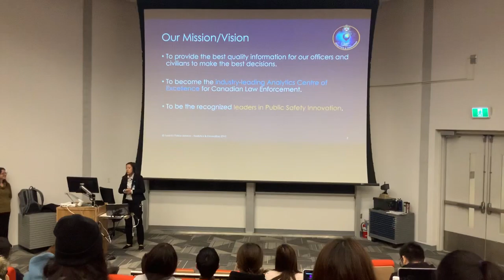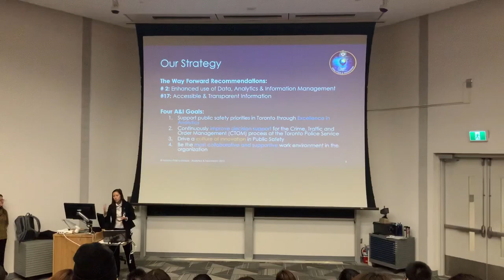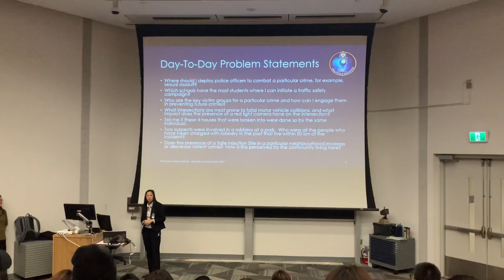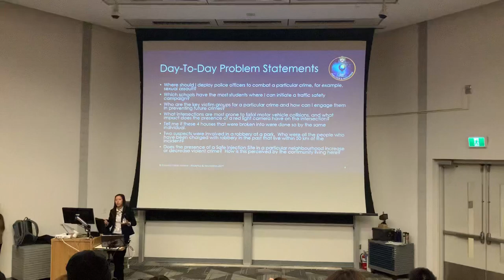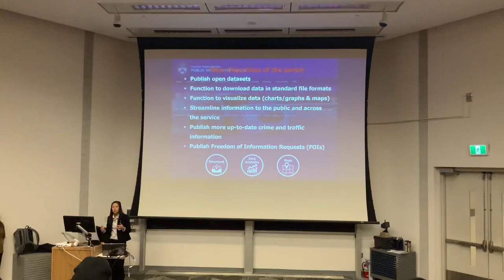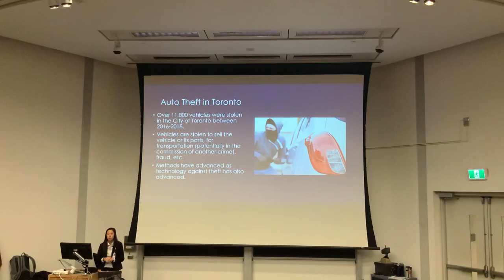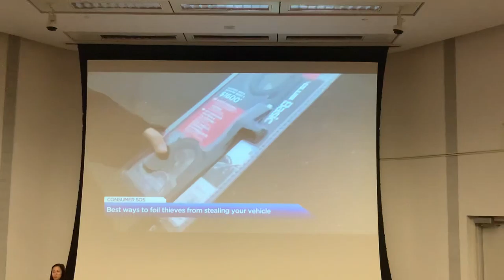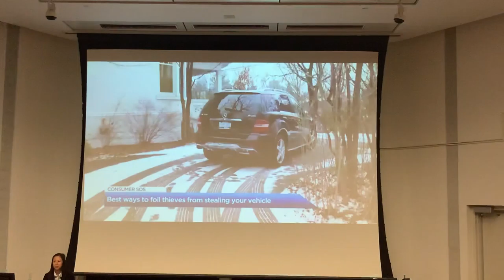November 10, 2019